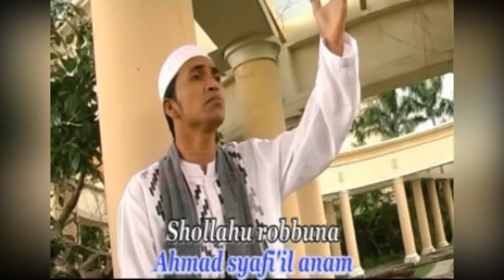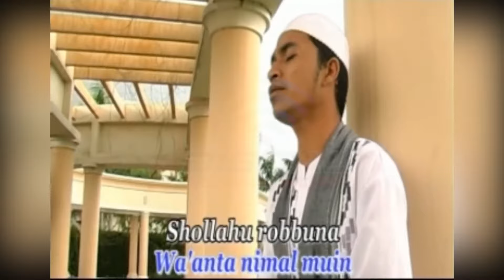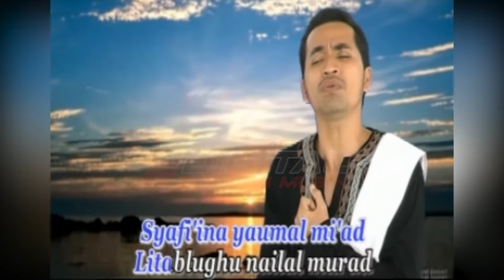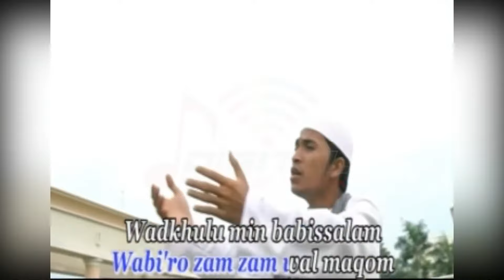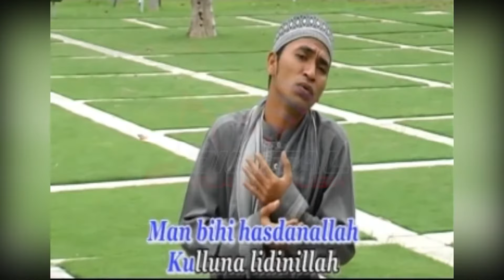Muhammad Habibullah - Taufiq Mustofa (Raudlatul Muhibbin - Zam Zam)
Kumpulan Lagu Religi khusus di bulan Ramadhan, mari dengarkan "Muhammad Habibullah" dari Raudlatul Muhibbin, Zam Zam